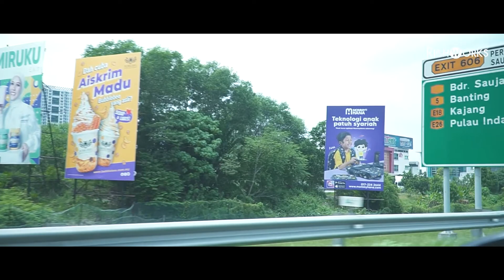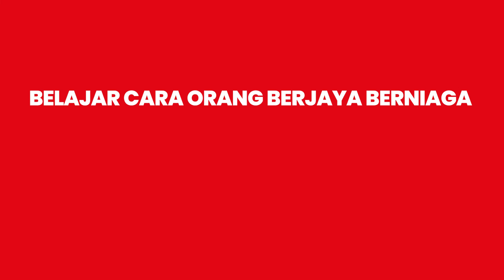Susah ke nak berniaga?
Datuk Wira Dr. Azizan Osman
Pengasas